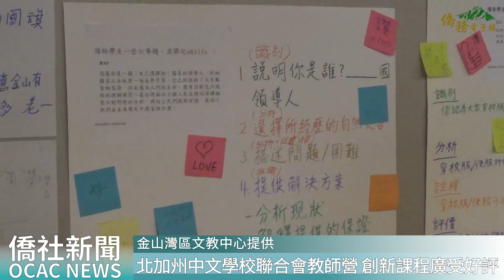【僑務電子報】北加州中文學校聯合會教師營 創新課程廣受好評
北加州中文學校聯合會7月21日於Union City Crowne Plaza隆重舉行「113年海外華文教師研習會」的結業式。這次為期一週的研習會以其豐富多樣的課程內容和創新的教學模式，吸引來自各地的逾百位中文僑校校長、老師及主流華文教師參加，廣受參加者的熱烈好評。

本次課程設計採用三合一模式，融合網路、戶外文化歷史和實體教室，以提升教師的教學技能和文化素養，並強調文化融入教學，透過高互動的趣味教室和多元教學法的靈活運用，使教師們能輕鬆掌握華語表達技巧，進而豐富學生的學習經驗。這種創新模式不僅增加學習的趣味性，更有效地提升教學效果。

結業式由北加州中文學校聯合會46屆會長單聖玲主持，出席的貴賓包括金山灣區文教中心主任莊雅淑、北加州中文學校聯合會會長李娜亞、僑委會遴派教師國立臺灣師範大學華語文教學系兼任教師蘇珊、國際文憑大學預科項目(IBDP)考官林欣怡，以及聯合會聘請的多位資深教師如單兆榮、戴金惠、錢宇珊、鄒佩真和童貞芳等。

各位授課老師和學員們紛紛發表感言，分享這一週的學習心得和收穫。許多學員表示，此次研習會的課程安排既豐富又實用，不僅提升教學能力，也讓他們對華文教學有更深刻的理解和認識；同時他們也提出許多實用的建議，期望未來能有更多類似的學習機會。

莊雅淑也向所有參加者頒發結業證書，並送上祝福，希望大家能將所學應用到日常教學中，繼續推動華文教育的發展。最後，在熱烈的掌聲和團體大合照中，結業式圓滿落幕。